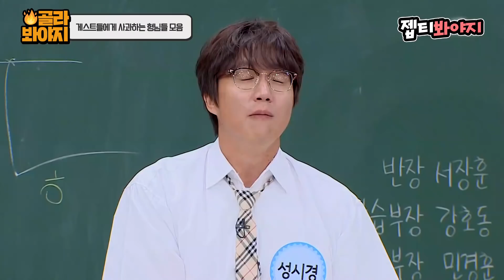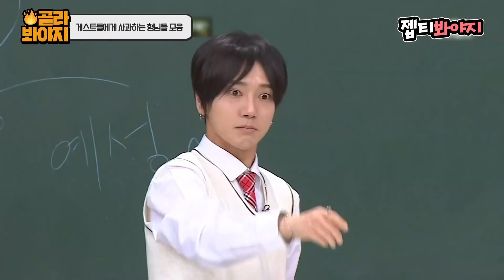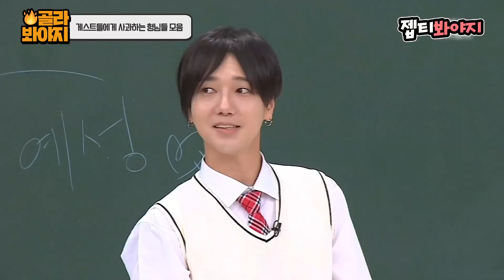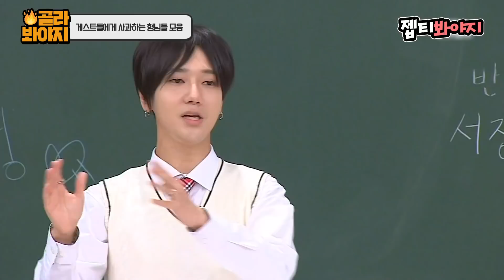[골라봐야지] ＂야 이거 X됐는데?＂ 늦어서 정말 죄송합니다 게스트님. 미안하다!! 사과하는 형님들 모음ㅣ아는형님ㅣJTBC 220108 방송 외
게스트들의 폭로로 이어진
늦은 형님들의 사과 퍼레이드,,🎠